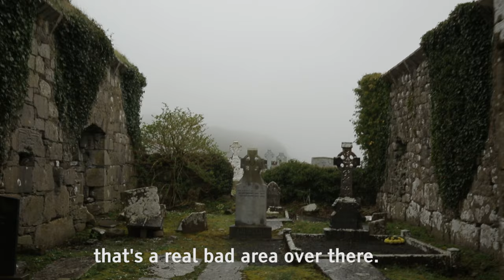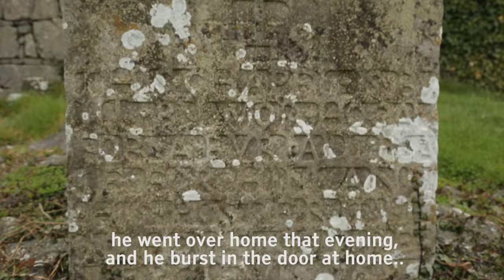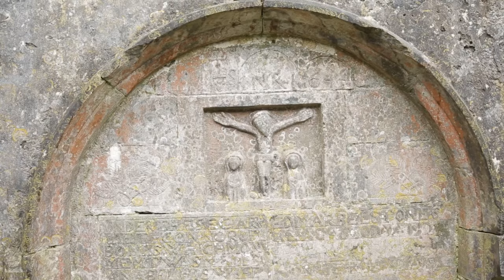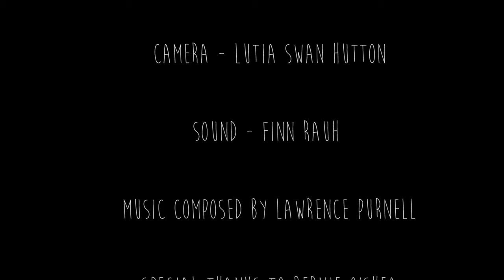Fairy Folklore of County Clare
A short film about the survival of fairy folklore in the West of Ireland. Shortlisted for the Dingle Irish Film festival Shorts Category.

Made by Tess O'Shea.

Interviews (in order of appearance):
Eddie Lenihan | Ed is a folklorist and collector of Fairy Tales, you can see his books and stories
 Bridie Morgan
 Francis Whelan
 Bridget Carroll